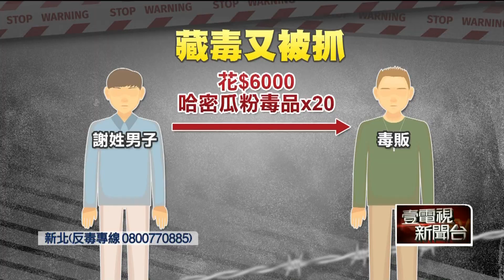2個月前才被抓… 男騎UBike「置物籃藏毒品」 遇同批警又栽了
新北市板橋區一名謝姓男子，2月時在府中路被員警查獲吸食哈密瓜粉毒品。事隔2個月，謝男在16日凌晨騎乘YouBike，在同一地區被同批員警抓到，當時他還一派輕鬆和員警敘舊，主動打開背包檢查，試圖掩蓋自行車置物籃內的毒品包，但還是逃不過法眼，依法送辦。

★《壹電視》提醒您：
切勿踏上吸毒不歸路！
毒品防制諮詢專線：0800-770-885